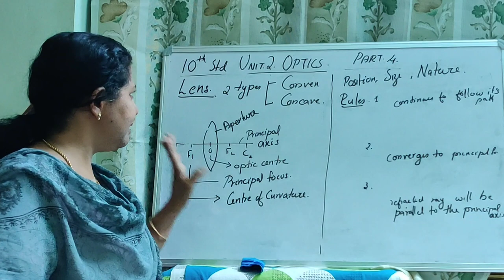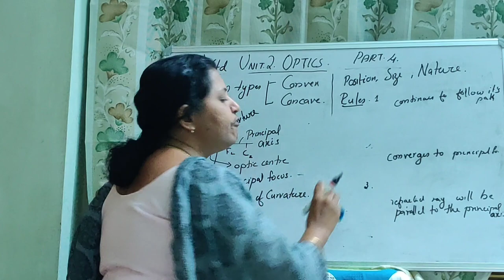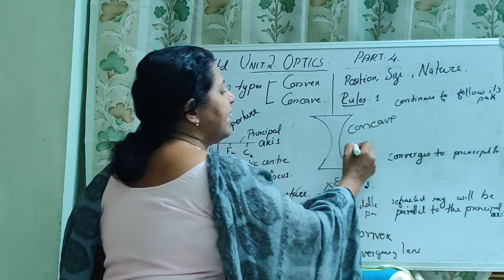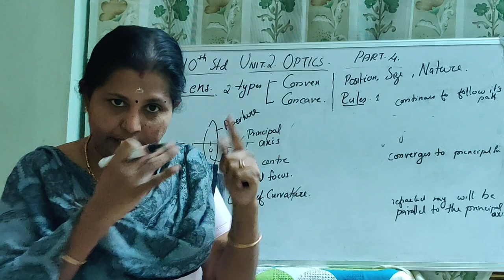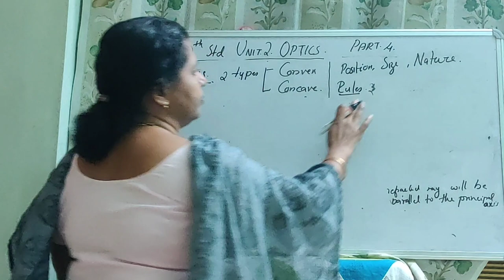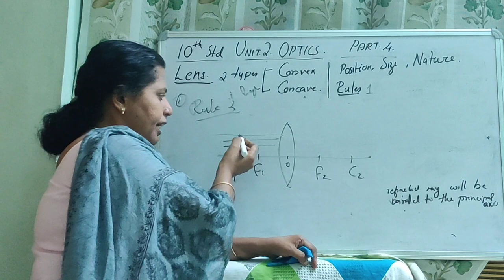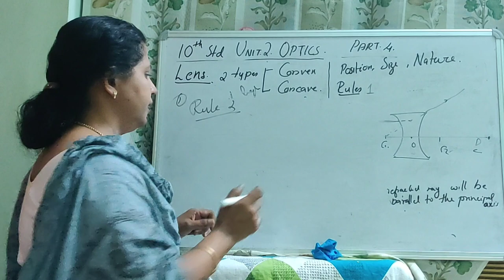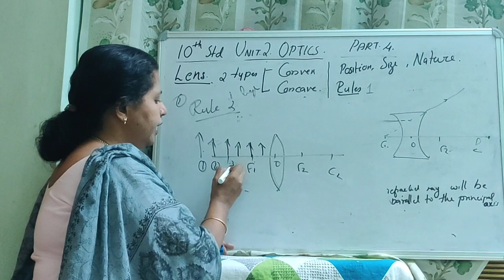TN class10 science unit 2 Optics part4, Lenses, Rules for obtaining image formed by convex lens.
TN class10 science unit 2 Optics part4 Lenses Rules for obtaining image formed by a convex lens with the help of ray diagram. lens introduction ,convex lens rules,